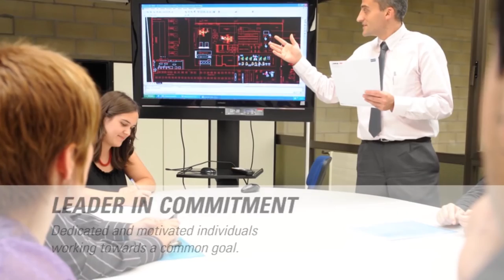Security Padlock And Cylinder Lock By JMA Keys India Private Limited, Gurgaon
] JMA Keys India Private Limited is a distinguished manufacturer and exporting of a wide range of Rim Locks, Door Locks, Bicycles Lock, etc. Founded in the year 2009, we are a reliable company that is incepted with an objective of providing highly reliable locks and keys in diverse specifications within limited time period. Situated at Gurgaon Haryana, India, we have constructed a wide and well functional infrastructural unit that plays an important role in the growth of our firm.